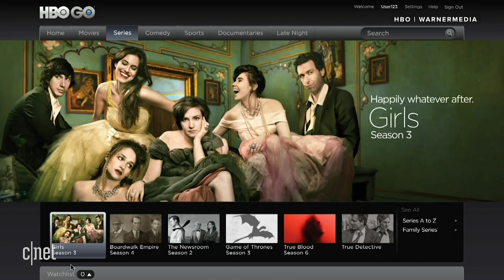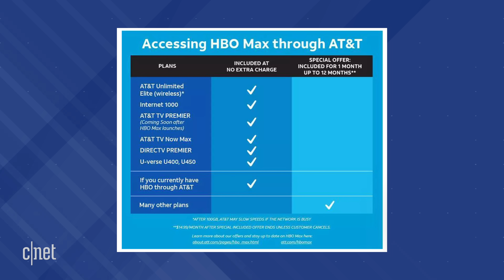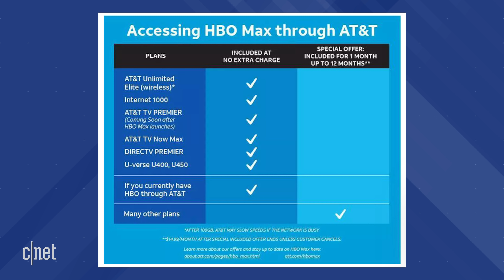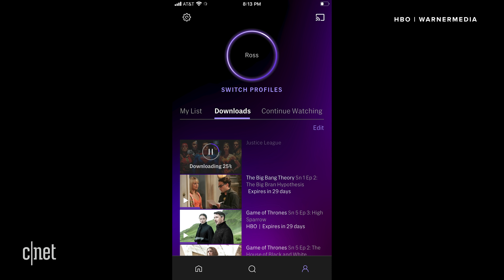HBO Max: Everything you need to know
There are so many different ways to get HBO Max. We explain the simplest pathways to HBO's newest streaming service. Why is HBO Max the best HBO to get? We explain that, too.